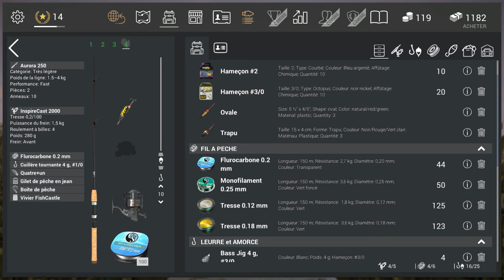Fishing Planet / épisode 12 / comment pêcher la truite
Aujourd hui je vous apprend a pêcher la truite arc en ciel et la truite fadée... on trouve même des truites fadée UNIQUE...